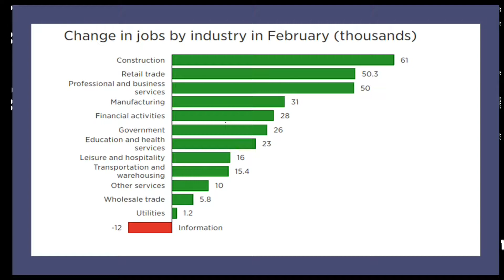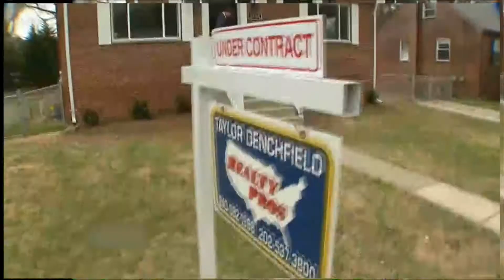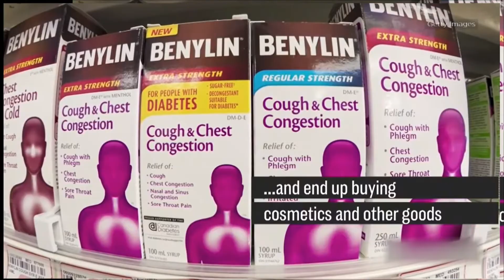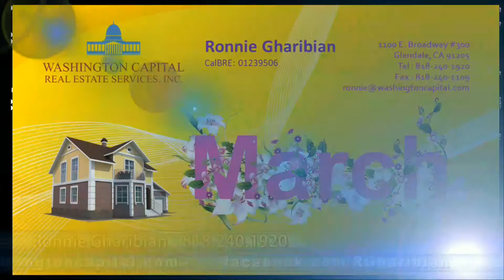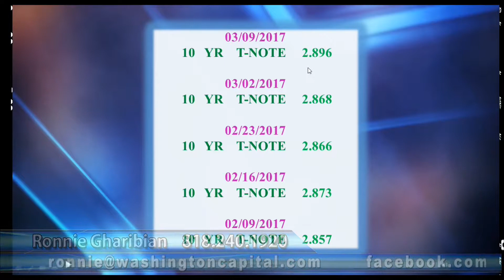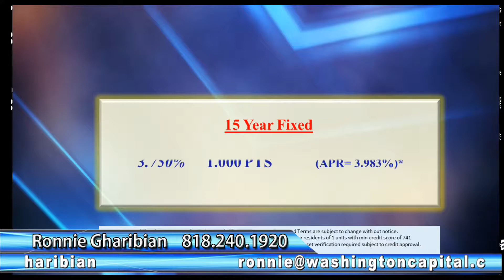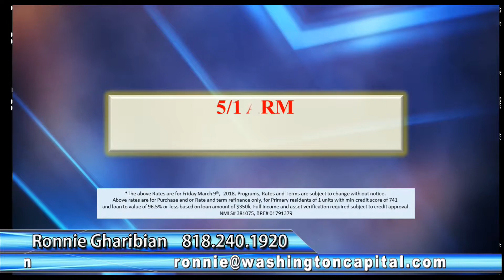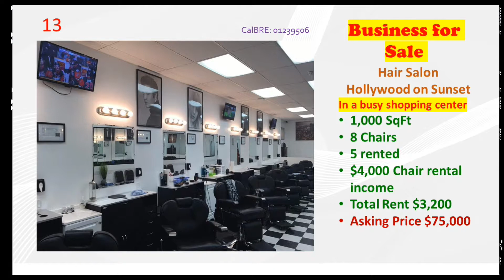Washington Capital 03/11/18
Washington Capital TV Program hosted by Mr. Ronnie Gharibian in Armenian language dated 03/11/2018